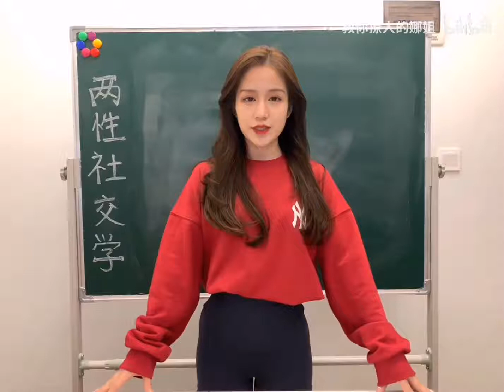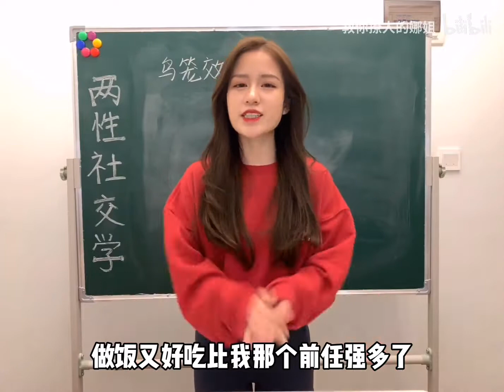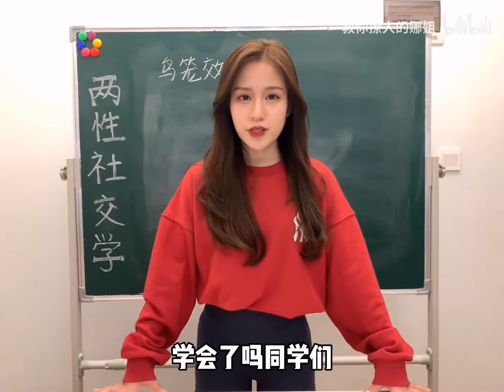如何调教你的另一半？单身狗慎入！